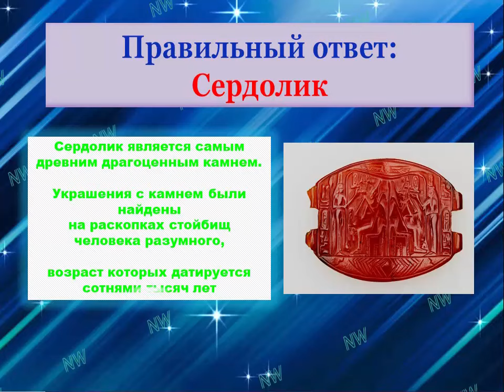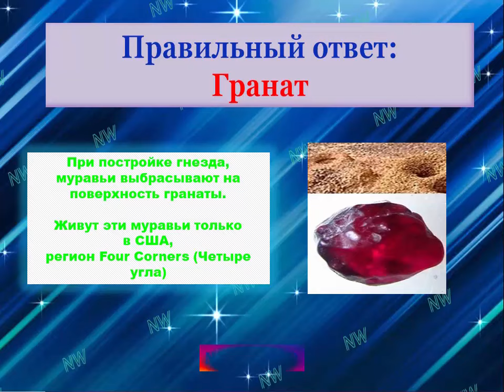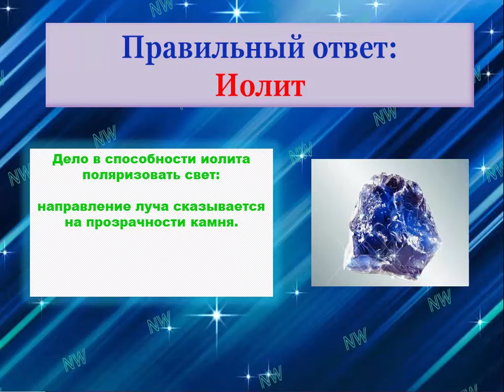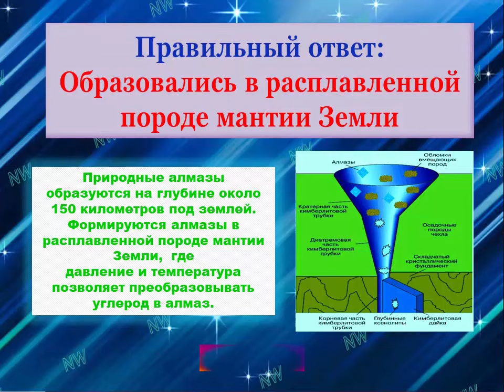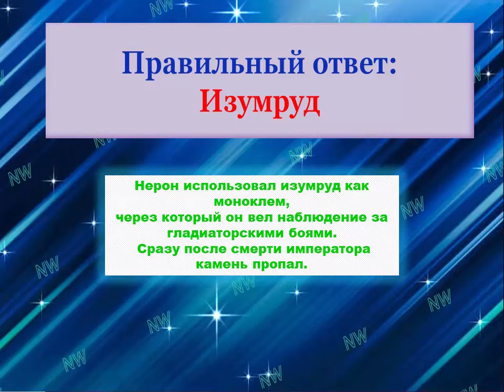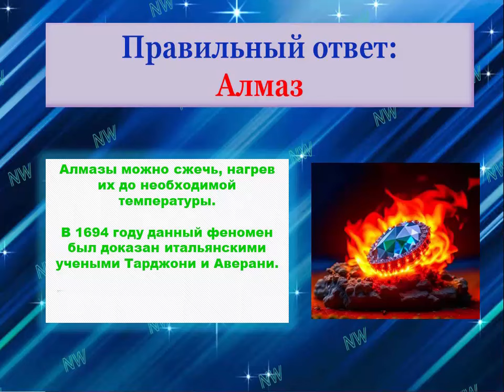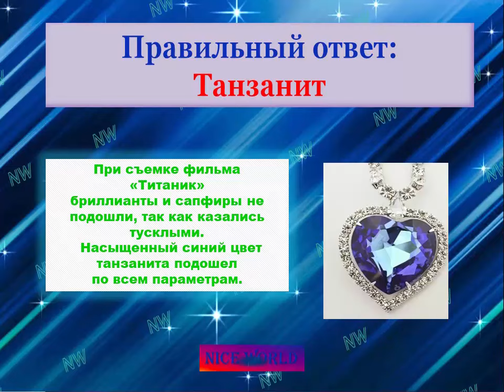Тест на эрудицию - Драгоценные камни. Интересные факты.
Пройди тест и напиши, сколько верных ответов!

Здесь интересно!
Nice World